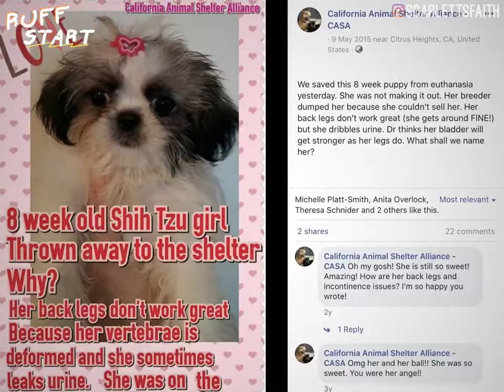Rescued Shih Tzu With Spina Bifida Almost Euthanised By Unethical Breeders | WoofJumpLick-Ruff Start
Love dogs like we do? 😡 Being a diaper dog, all these could not stop her from running free again!